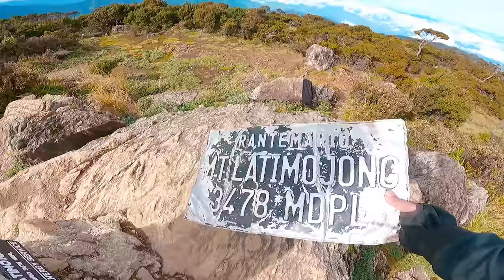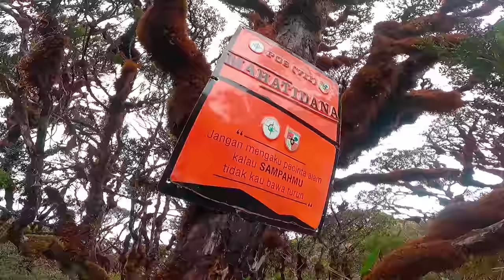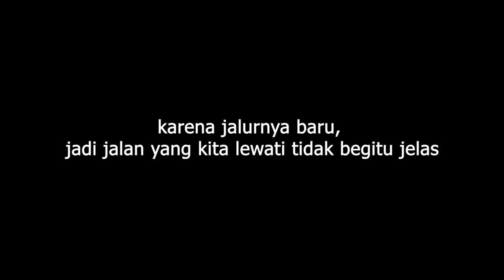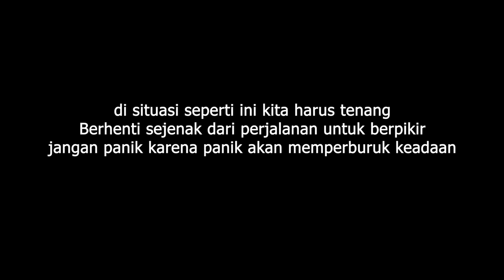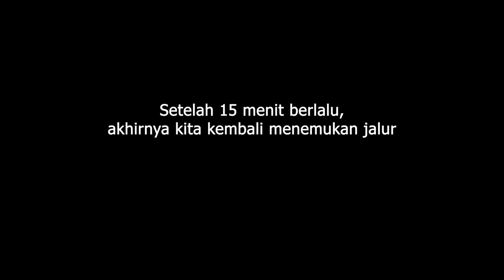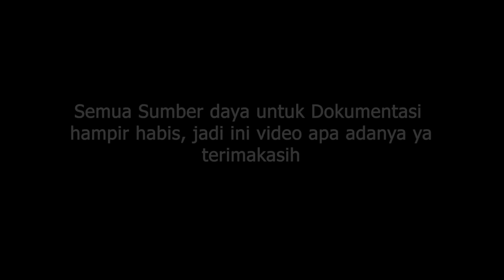Tersesat di pendakian Latimojong - Lintas angin angin - Karo aja - 7 Summits Expedition Indonesia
MARI EXPLORE LEBIH JAUH KAWAN